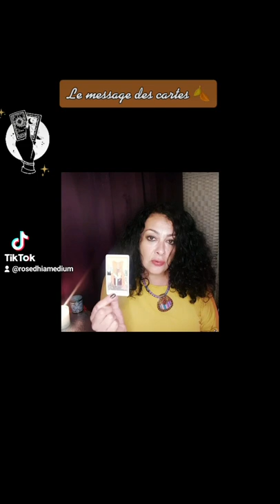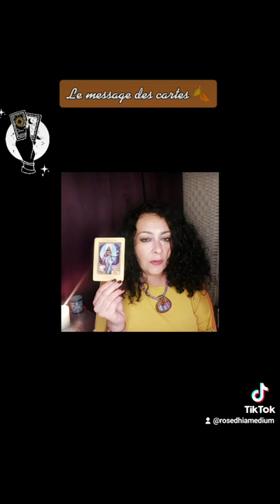helloautumn Le message de l'automne 🍂🍂🍂